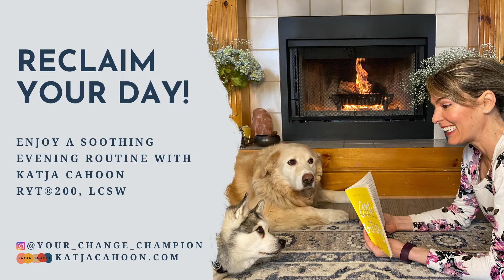Calm Peaceful Place Meditation and Calming Journaling - Reclaim Your Day - Day 3 Evening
Day Three: Consciously set the day aside and find your Peaceful Place Meditation.

Life is busy and stressful. Take a little time in the evening to review what went well and to put aside what you don't want to take into your sleep and dreams. Take a few moments to wind down and enjoy a soothing, relaxing meditation to help you get into a calm, peaceful, safe state and prepare you for restful, rejuvenating sleep.

Building new daily habits can be hard! Join this one week class to energize your mornings and experience more calm and relaxation in the evening for a better night's rest.

This seven day class helps you build a morning meditation and mindfulness routine as well as evening meditation and mindfulness rituals. Build great habits in this area in order to feel better, sleep better, experience more positivity, balance, and relaxation.